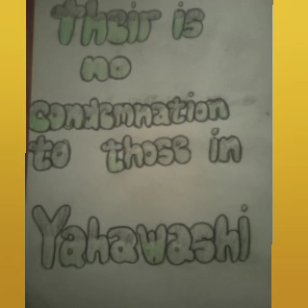No condemnation to those who are in Yahawashi{Power in forgiveness}Move forward